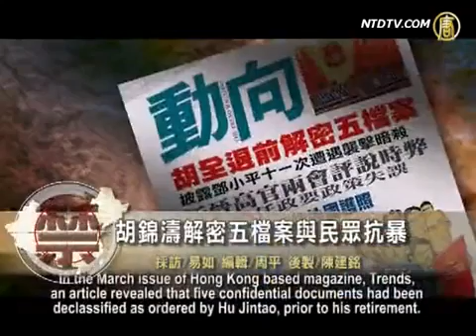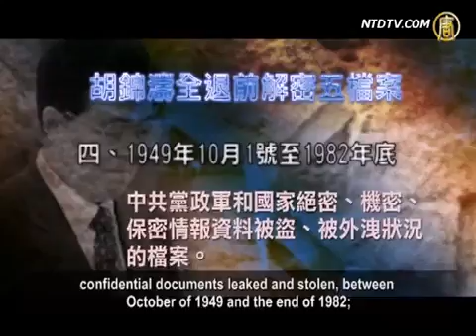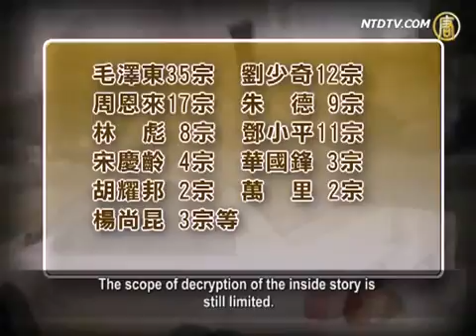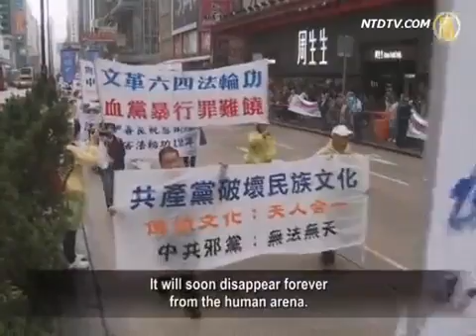Hu Declassifies 5 Confidential Documents Amid Public Uprisings